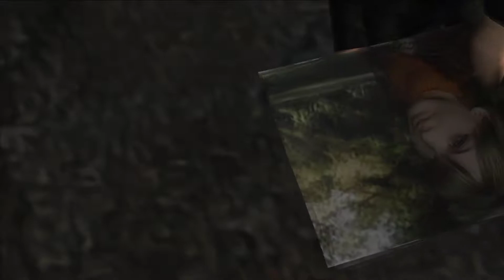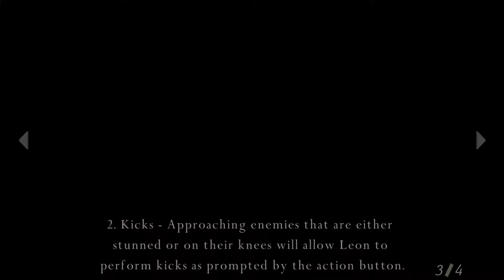Lets's play Resident Evil 4: Storage incompetency (Bustr and Jon) Part 4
hey guys! Me and my best friend play RE4 and we didn't know how to turn items so watch and enjoy our stupidity